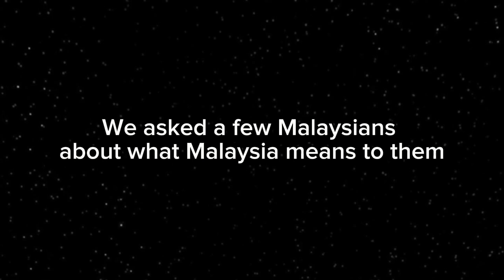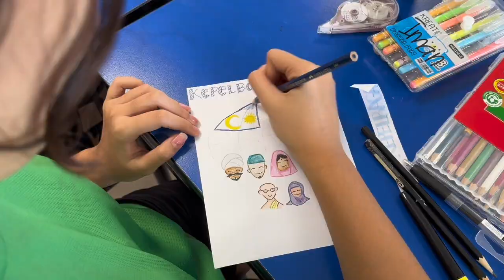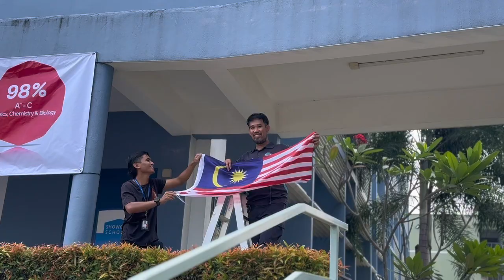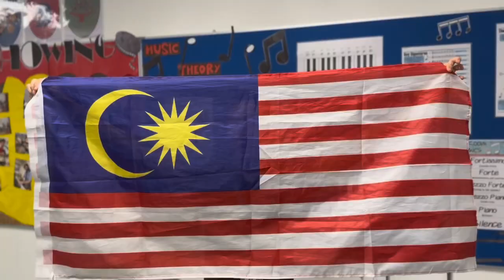Malaysia Day 2024